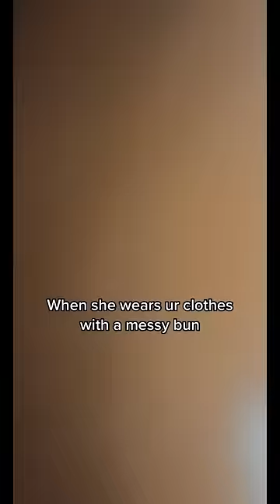Click the link in the description for exclusive content🔥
Exclusive content⤵️😈